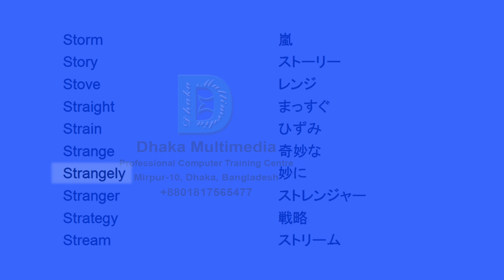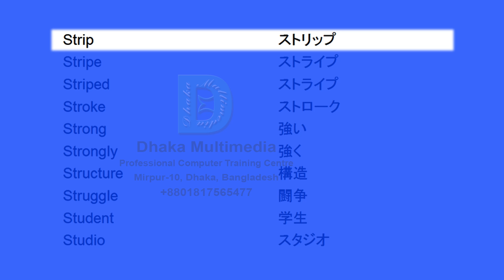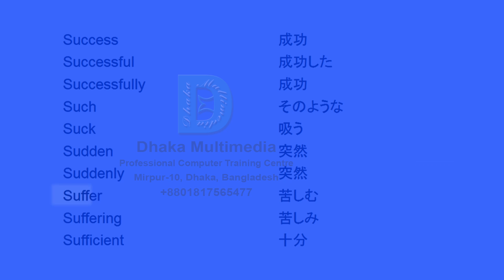英単語 最強 | 英単語 発音 | 英語を学ぶ理由 英語 | 英語の語彙 | 語彙を学ぶ 英語 | 英単語 暗記 | Common Vocabulary Words in English